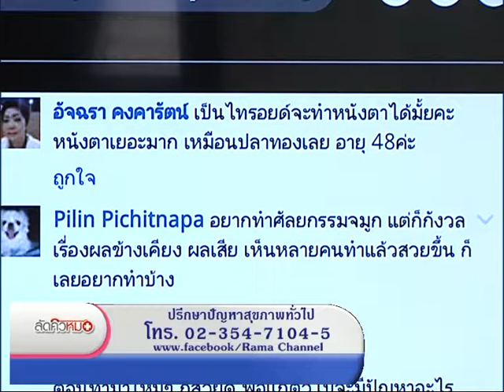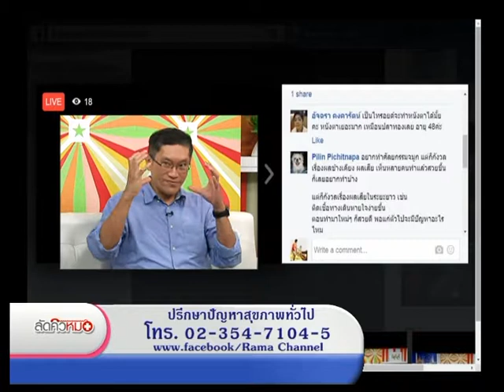รายการพบหมอรามา | ลัดคิวหมอ 1 ศัลยกรรมความงามและโรคเด็ก | 27 ก.ค. 59 (4/5)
รายกาพบหมอรามา ช่วง Rama Update กินไก่สดให้ปลอดภัยจากเชื้อโรค ช่วง Big Story ปัญหาคนโสดพุ่งเด็กเกิดน้อย ด้อยคุณภาพ และช่วง Health Innovation กับนวัตกรรม Read For The Blind สุดท้ายกับการตอบคำถามปัญหาสุขภาพ ลัดคิวหมอ พบกับศัลยกรรมความงาม โรคเด็ก และโรคต่างๆ